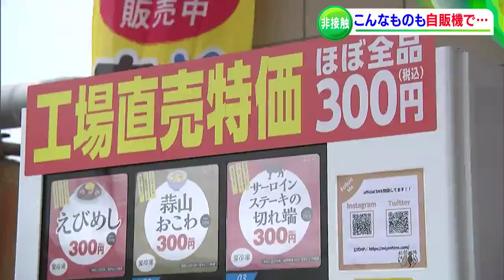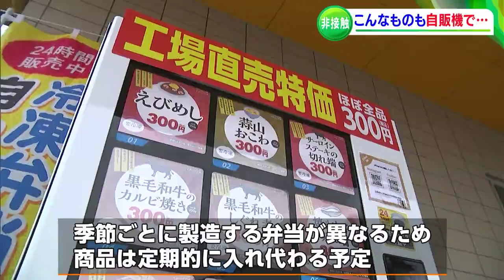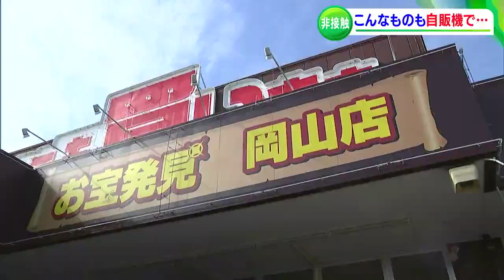”エビの塩焼きにブリの照り焼き” ユニーク自動販売機「非接触」で人気【岡山】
コロナ禍で注目される「非接触」のサービスです。
イブニングニュースではこれまでも、魚の切り身やどらやき、昆虫食などを扱う「変わり種」自動販売機を紹介してきました。
岡山市で新たに見つけたユニークな自販機は、フードロス削減にもつながっています。

（渡邉記者）
「こちらの自動販売機で買えるのが・・・エビの塩焼きです」

エビの塩焼きにブリの照り焼き。
えびめしや、サーロインステーキの切れ端。
どれも300円です。
この自動販売機が設置されているのは弁当の老舗、ミヨシノの桑野工場です。
おせちや弁当の製造で余ってしまったという食材を冷凍して販売しています。

（三好野本店 若林昭吾 社長）
「まずは食品ロス削減ですね、24時間買えるし、自分のうちでおかずに何か1個足そうかなと思っている人も新しいものを買える」

原価に近い値段で、1日に50個売れる日もあるといいます。

「コロナなんかには負けてられないので、新しいことをいろいろチャレンジしているところです」

季節で製造する弁当が異なるため、自動販売機の商品も定期的に入れ替わるということです。

（渡邉記者）
「岡山初自動販売機でパフェって書いてあります」

チョコバナナやストロベリーなど、カップに入ったパフェの自動販売機です。
岡山県を中心にクレープを移動販売する店が、昨年11月に設置しました。
新型コロナの影響で出店できるイベントがゼロになり、非接触で販売できる方法を模索していたといいます。

（CREPE BOM 下山衛 オーナーシェフ）
「今お店が夜に開いていない昨今で、カップに入ったクレープをこたつで楽しんでいただくために、お買い求め頂ければと思っています」

新たな販路開拓を目指すパフェの自動販売機は岡山市内3か所に設置されています。
4種類がそれぞれ500円、SNSでも話題になっています。

（渡邉記者）
「いただきます、ブラウニーと生クリームが合います、おいしいです」
「お祭り気分を味わってもらえればと思ってやっていますので、またよろしくお願いします」

新型コロナに負けるなと、ふんばる飲食業界です。
これからはどんな自動販売機が登場するのでしょうか。